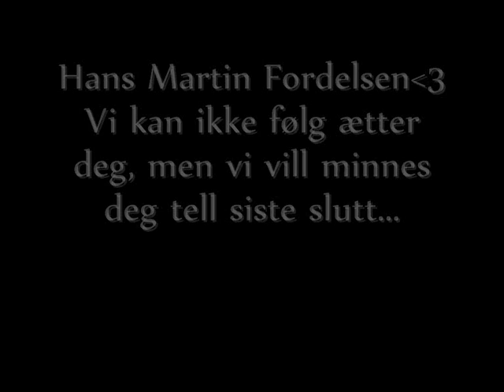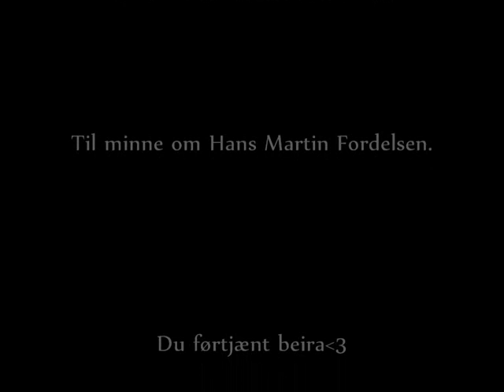Hvil i fred Hans Martin Fordelsen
En minnefilm om vår alles kjære hans martin :)